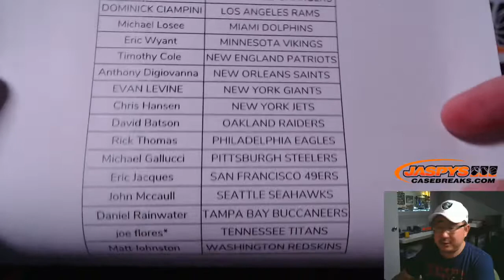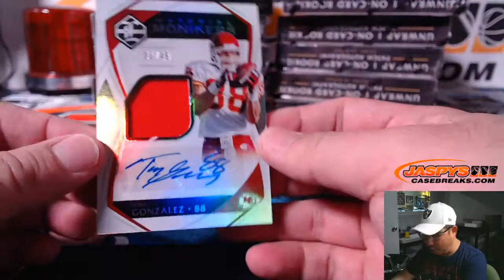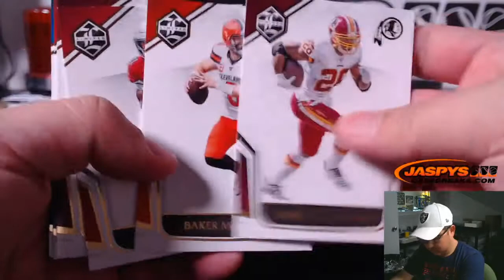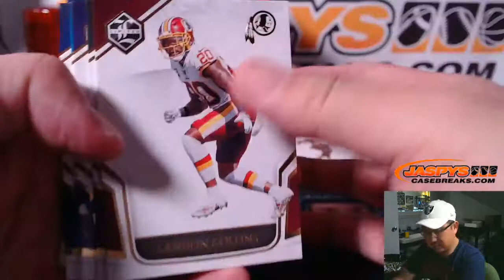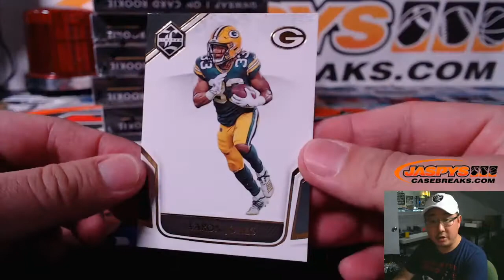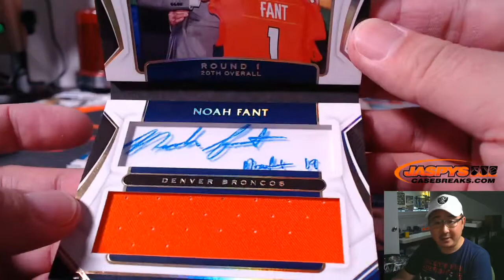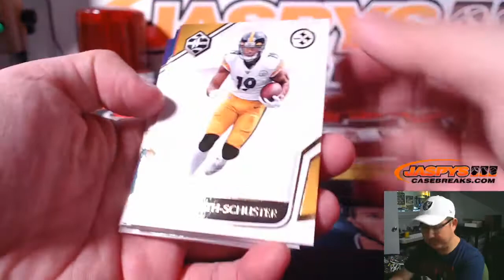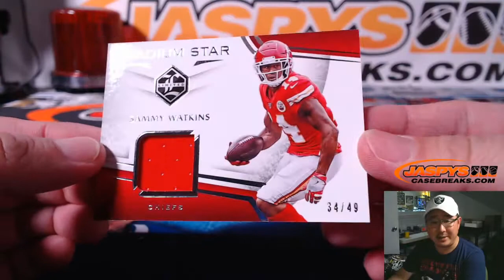W, 02.05.20 || 14Box PYT #2 || 2019 Panini Limited Football (NFL)